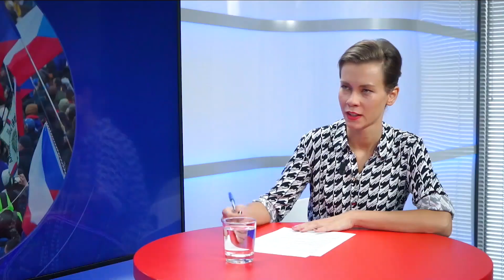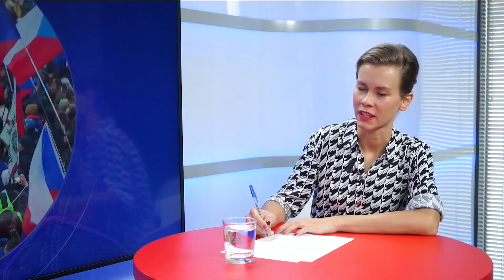Vládní deštník proti drahotě je hodně děravý, říká Daniel Prokop | Epicentrum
Asi pětina lidí trpí psychickými problémy kvůli ekonomické situaci. Třetina domácností má kvůli drahotě problém něco uspořit. Důchodci jsou na tom trochu lépe, ale hlavně ti s vyššími penzemi. To a mnoho dalšího řekl v Epicentru sociolog Daniel Prokop.